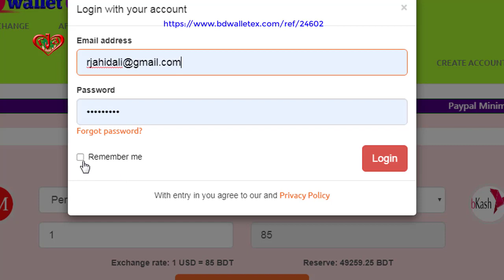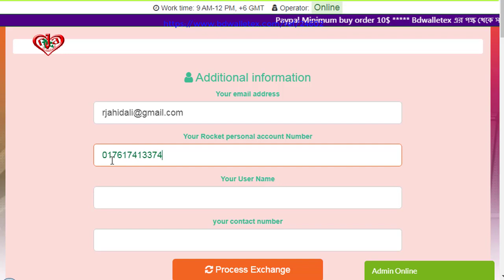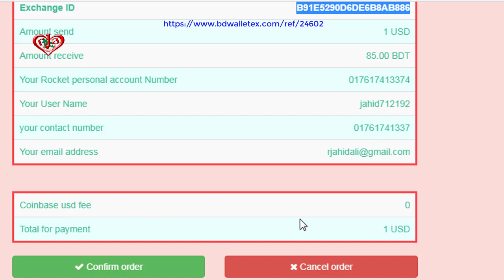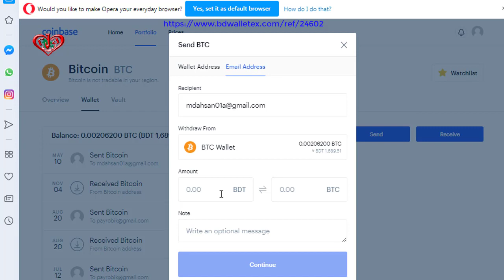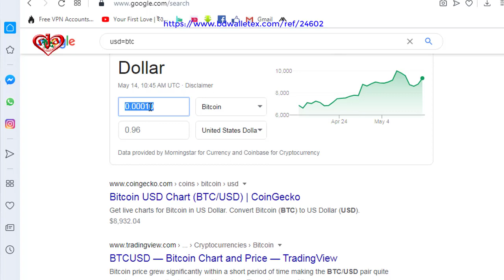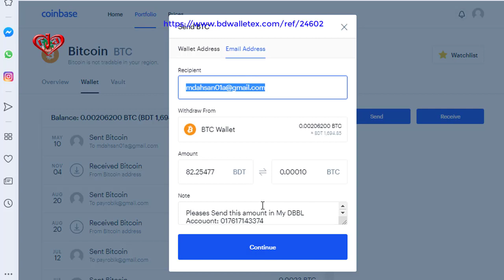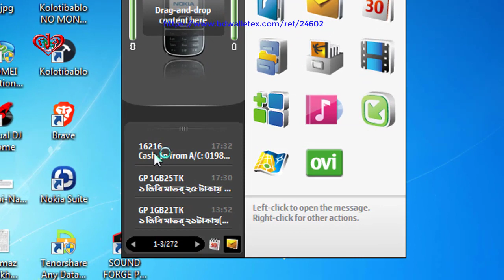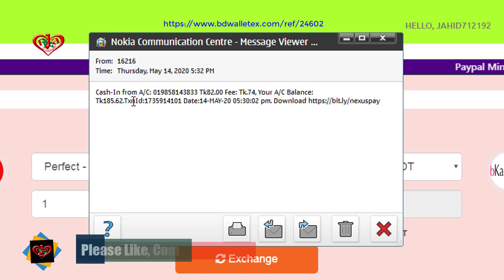কয়েনবেস থেকে বিকাশ/রকেটে টাকা তুলুন – ১০০% পেমেন্ট নিরাপত্তা –২য় পর্ব Coinbase to Bkash/Rocket 2020